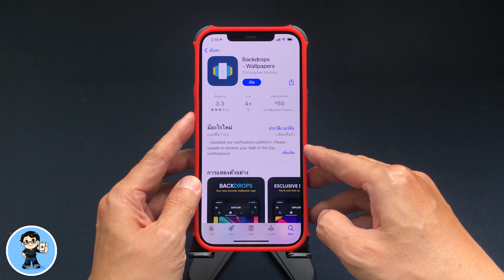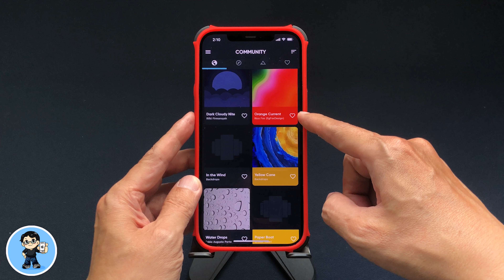ฟรี! วอลล์เปเปอร์ iPhone สวยเพียบ เปลี่ยนได้ไม่ซ้ำ กับ Backdrops | แอพดีเป็นศรีคู่เครื่อง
สวัสดีครับ วันนี้ผมมีแอพวอลล์เปเปอร์สวยๆ มาแนะนำเพื่อนๆ กันอีกแล้วครับ มีแบบต่างๆ ให้เลือกเพียบ ใช้งานง่ายมาก ที่สำคัญแจกให้งานฟรี มีรูปให้เลือก ให้เปลี่ยนแบบได้ไม่ซ้ำ ไปชมกันเลยครับ  🍎

😍 เคสสีแดงป้องกันมุมทั้ง 4 ที่ใช้ในคลิปนี้
เพื่อนๆ ที่สนใจสามารถแตะลิงค์นี้เพื่อดูรายละเอียดและสั่งซื้อได้เลยครับ
🍎 เคสสำหรับ iPhone 7 - iPhone 11 Pro Max และ iPhone SE 2020 สวย ราคา
🍎 เคสสำหรับ iPhone 12 ทุกรุ่น

เคสที่ใช้ในคลิปนี้ เพื่อนๆ ที่สนใจสามารถแตะลิงค์นี้เพื่อดูรายละเอียดและสั่งซื้อได้เลยครับ
เคส iPhone 7 - iPhone 11 Pro Max และ iPhone SE 2020 สวย ปกป้องดี คุ้มเกินราคา

🌟 iOS 15.1 ตัวเต็ม SharePlay, ProRes, ออโต้มาโคร มีอะไรใหม่ แก้ไขอะไรบ้าง ดูจบใช้เป็นทันที

🌟 iOS 15.0.2 มาแล้ว อัพเดตด่วน! แก้ 7 บั๊กสำคัญ

🌟 iOS 15.0.1 ตัวเต็ม มาแล้ว มีอะไรใหม่ แก้ไขอะไรบ้าง?